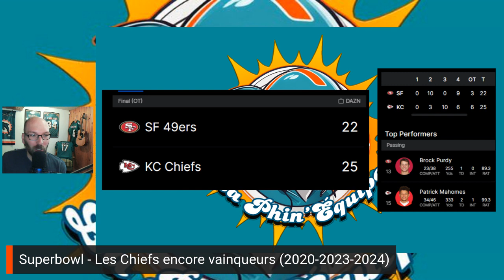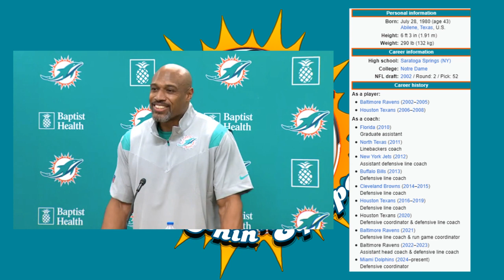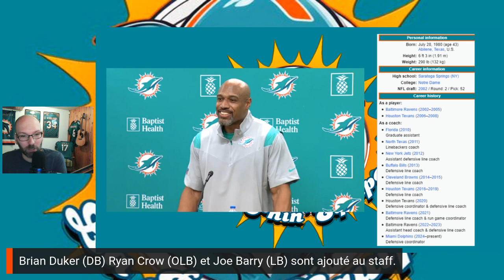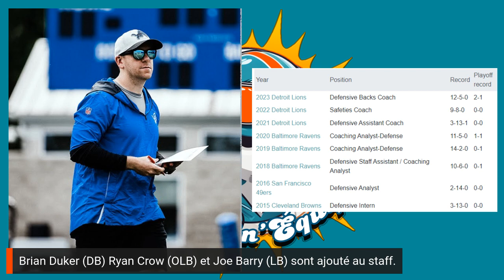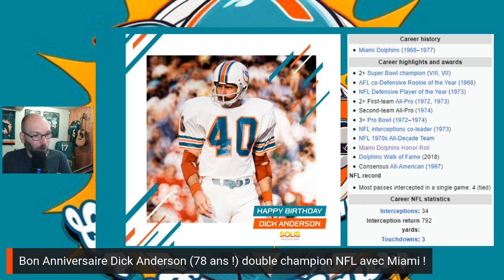Dolphins Weekly - 18 Février 2024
La Phin'Équipe est de retour ! Le Dolphins Weekly est de retour et nous faison un focus sur toute l'actualité de la semaine passée !